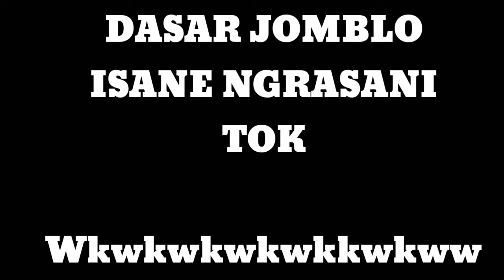PACARAN di bulan RAMADHAN !!! Dosa Nggak Ya??? Ft Khamid Cadel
Video Ini Dibuat Untuk Para Jomblo
Wkwkwkkww.

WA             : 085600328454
GET Follow

Koen Kabeh I Like Wesss
Salam Creator